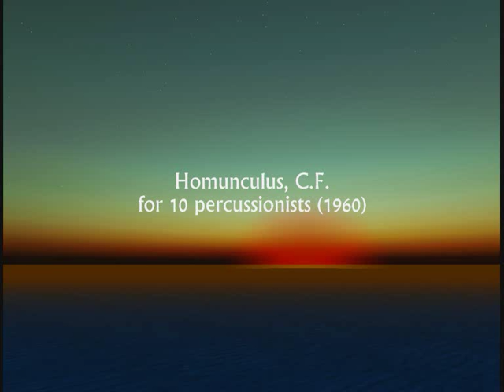Julia Perry: Homunculus, C.F., for 10 percussionists (1960)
Julia Perry (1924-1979): Homunculus, C.F., for 10 percussionists (1960) - The Manhattan Percussion Ensemble diretto da Paul Price